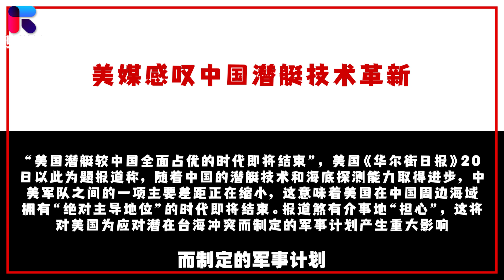中國潛水艇靜音技術突飛猛進，美軍無法保持優勢，一個時代要結束了